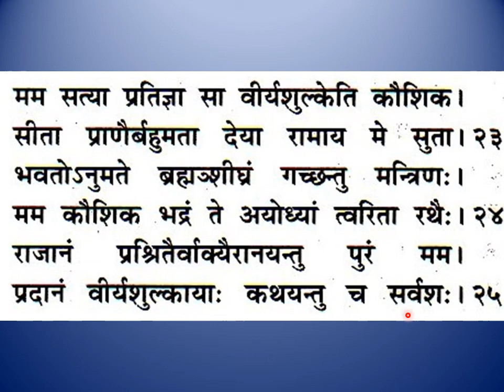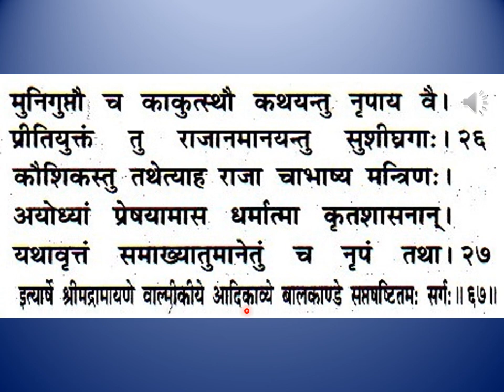श्रीमद्वाल्मीकीयरामायणम् बालकाण्डम् सप्तषष्टितमः सर्गः Srimad Valmiki Ramayanam Bala Kandam, Ch 67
Srimad Valmiki Ramayanam Bala Kandam, Chapter 67